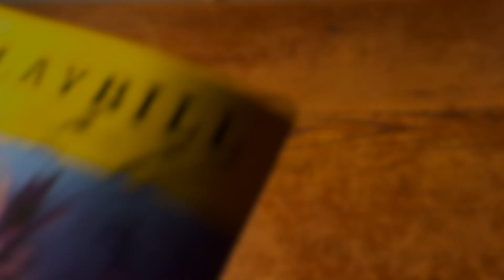Emory→On Broadway→Creep - Nick and the Leg-Heavy Boys (8/19/20) (Live)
Hey hey! From the last show we did this summer, here's a monster medley from us - Emory by Jack McManus, On Broadway by The Drifters, and Creep by Radiohead - all accompanied by watching the sun set in real time!  We did this show for a small, socially distanced audience and didn't live stream it, so shot in the dark this will be new for you!

0:00 Emory
4:32 On Broadway
9:41 Creep

Nick and the Leg-Heavy Boys are a local New Jersey-based rock band. With influences spanning as wide as jam rock to musical theatre, pop punk to disco, they have one rule : good vibes only. Playing a mix of originals and covers, including The Beatles, The Grateful Dead, and Taylor Swift, they bring a spirit of adventure to every live show.